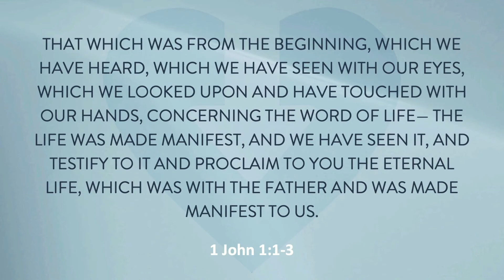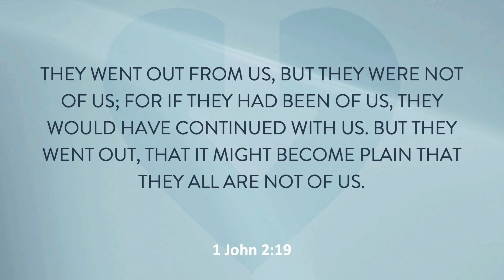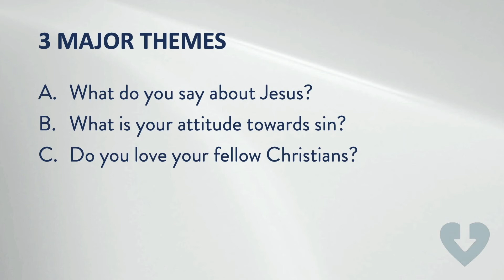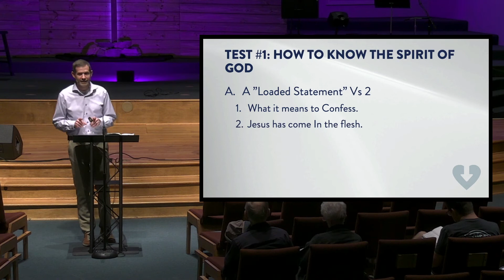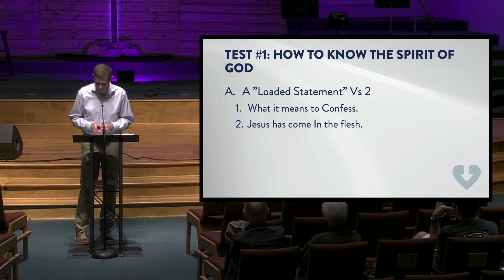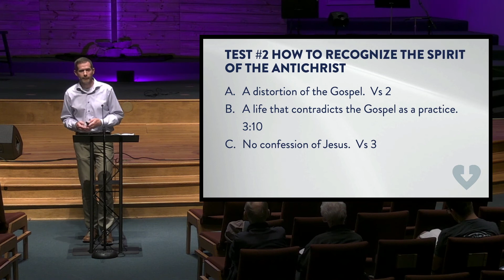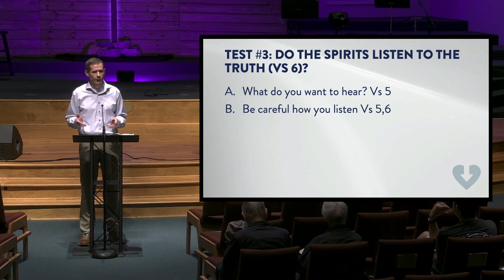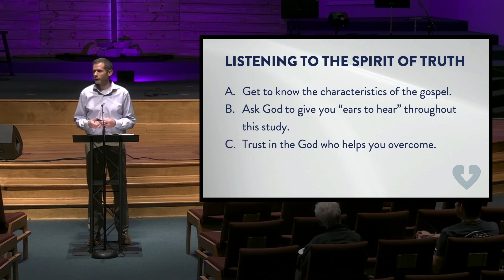Love Grounded in the Truth - Testing the Spirits - Sam Adams - 06/26/22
Love Grounded in the Truth - Testing the Spirits
Sam Adams
1 John 4:1-6
06/26/22